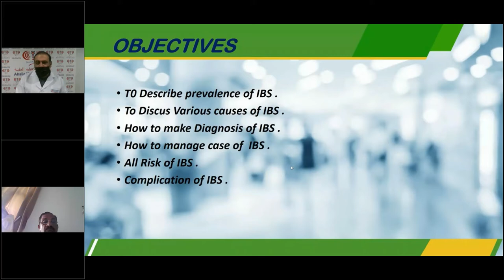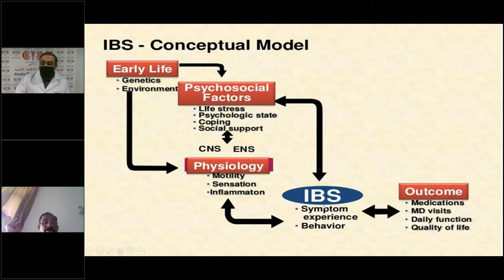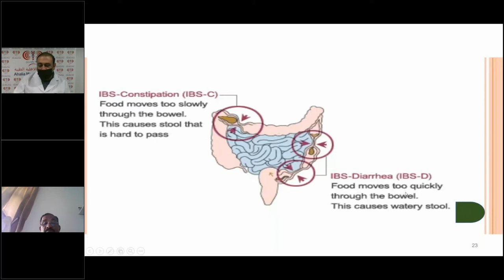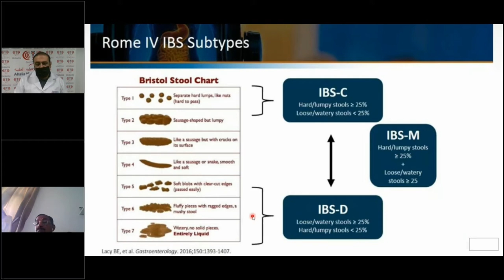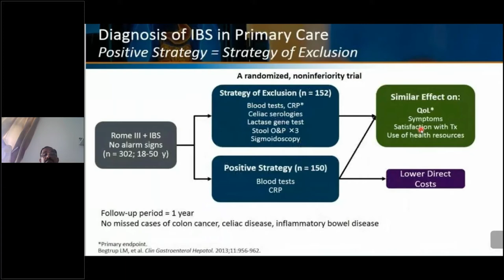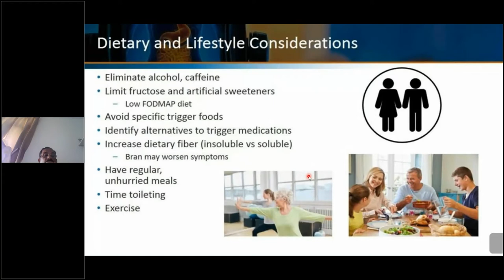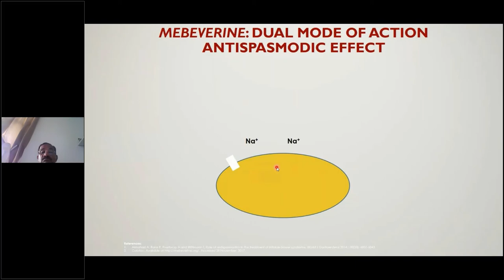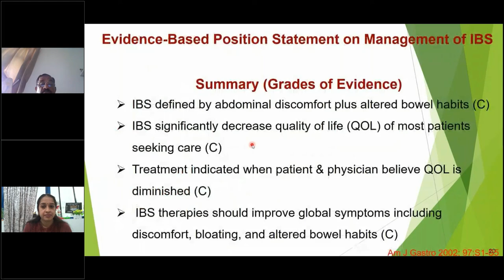CME-Irritable Bowel Syndrome | Ahalia Hospital Abu Dhabi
CME session was conducted by Dr. Tamer Moustafa ( Specialist Internal Medicine) on “Irritable Bowel Syndrome ”   at Ahalia Hospital Abudhabi -Sunday 31st  October 2021